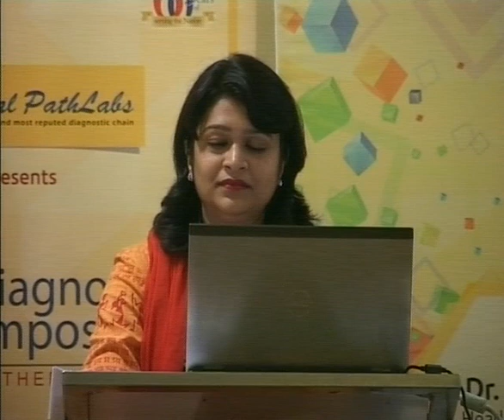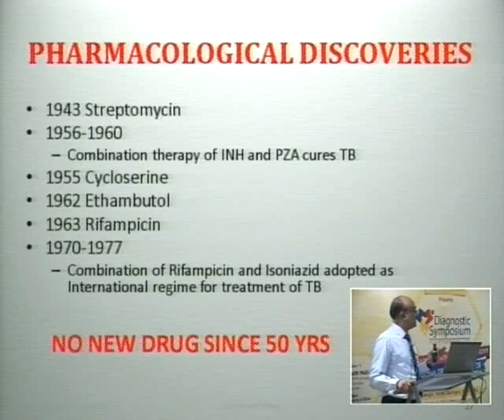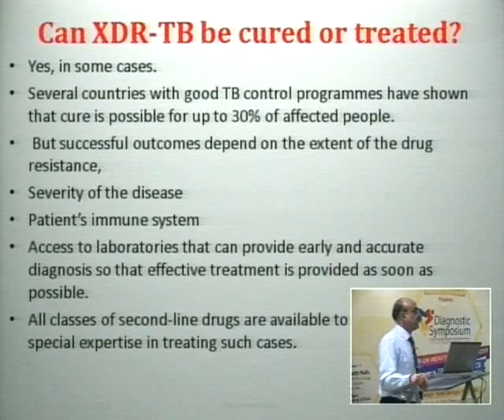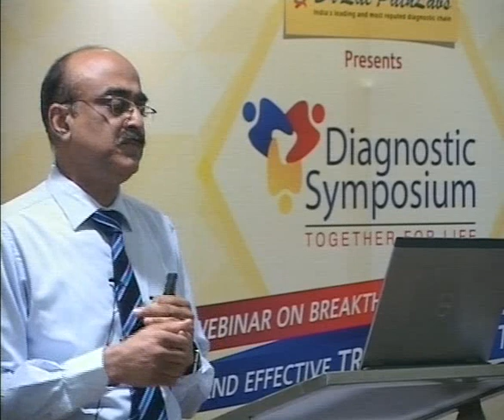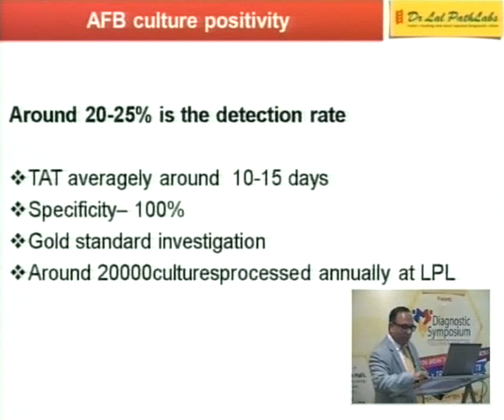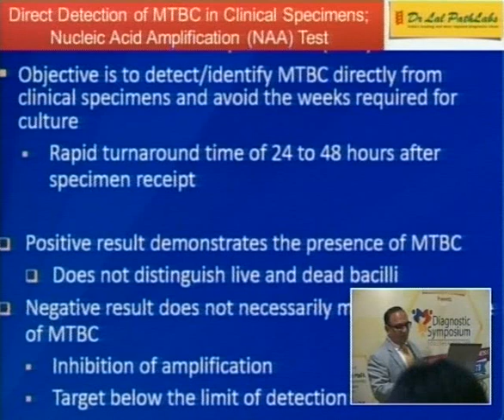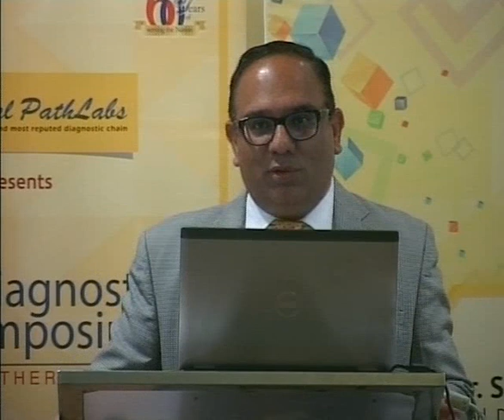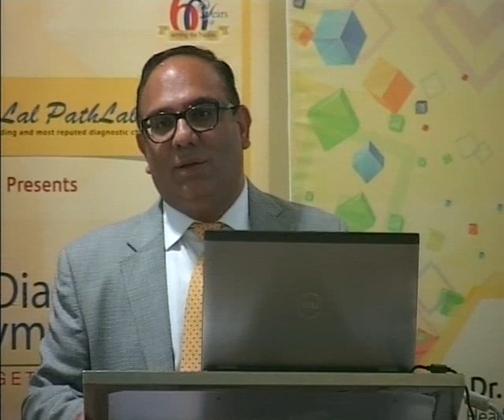Dr. Lal Path Labs Diagnostic Symosium Recorded Webcast